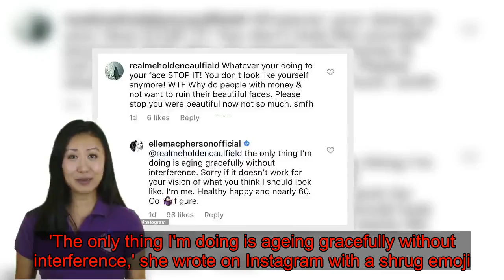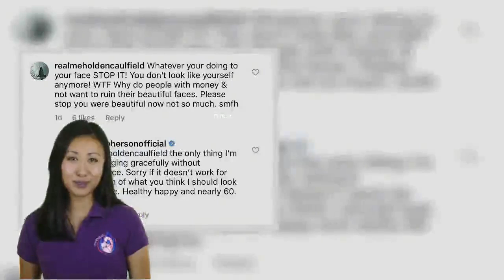Elle Macpherson, 55, snaps back at troll who said she was ruining her face with surgery: 'I'm ageing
Elle Macpherson denies having cosmetic surgery after a troll said she's ruining her face.The 55-year-old supermodel insisted she's 'ageing gracefully without interference' as she dismissed the suggestion she's had any work done, and she literally shrugged off the criticism.'The only thing I'm doing is ageing gracefully without interference,' she wrote on Instagram with a shrug emoji. 'Sorry if it doesn't work for your vision of what you think I should look like. I'm me. Healthy happy and nearly 60. Go figure.'  The cruel online troll had told Elle she didn't look like herself 'anymore' in the bizarre rant. The user initially commented: 'Whatever your doing to your face STOP IT! You don't look like yourself anymore!'Please stop you were beautiful now not so much. smfh(sic)'   Elle has repeatedly denied going under the knife, and although she has admitted to trying Botox and collagen injections in the past, she insisted they 'don't work' for her.She previously said: 'Yeah, I've tried things, but most of the time they don't work for me.'It doesn't work for my face - some people get things done and they look worse.  'I'm a bit of a scaredy-cat and I don't want to mess with what there is. At this point, I think it's best to leave what I have alone.'Having said that, I do vitamin injections, infusions and I work on my nutrition...'I've learned that a good smile, good teeth, good hair, good skin, a good mood are worth a thousand injectables and Botox and facials and masks.'